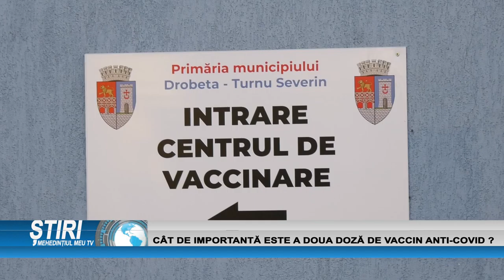CÂT DE IMPORTANTĂ ESTE A DOUA DOZĂ DE VACCIN ANTI-COVID?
Vaccinul anti-covid este la moment actual, cel mai controversat subiect. Luni a inceput rapelul, iar specialistii confirma ca a doua doza este esentiala in imunizare completa a persoanelor.